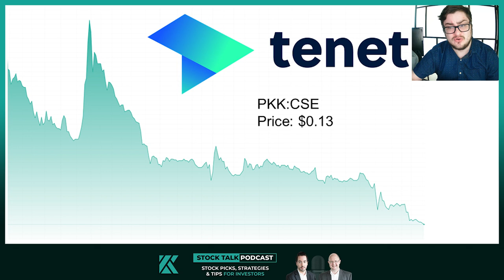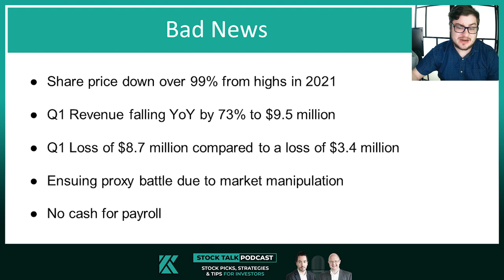Down OVER 99% from Highs | Dog of the Week - Tenet Fintech Group (PKK:CSE)